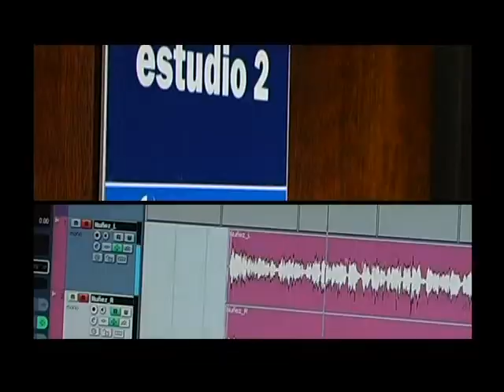10 - Especiales Enlace Universitario: Paula Mantero - Facultad de Cs. de la Salud y Servicio Social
La licenciada Paula Mantero, Decana de la Facultad de Ciencias de la Salud y Servicio Social, nos habla de la unidad académica, de sus carreras de grado y posgrado, de sus incumbencias profesionales yde los proyectos de extensión universitaria. La Facultad de Ciencias de la Salud y Servicio Social es una de las nueve unidades académicas que confroman la Universidad Nacional de Mar del Plata.